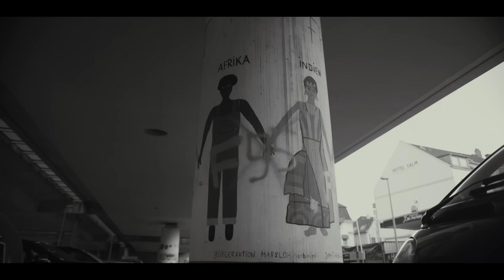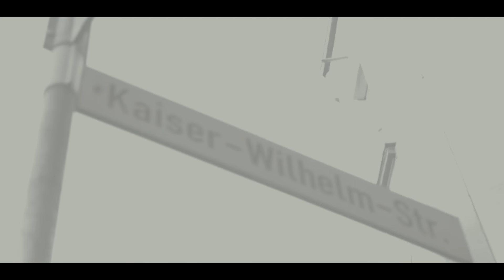Jasko ► NO GO AREA ◄ [ official Video ] prod. by Joznez & Johnny Illstrument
►►"WKDK" bei iTunes [ alle 21 Tracks digital ]
►►"WKDK" bei Amazon [ BETRUGO BOX ]
►►"WKDK" bei Amazon [ Standard Edition ]
►►"WKDK" bei GooglePlay
►►"WKDK" Standard  [ mp3 ]

3. offizielles Video aus dem Album WKDK

WENN KOMMT DANN KOMMT das Album erscheint am 18. März  2016

►Jasko auf SNAPCHAT:
Jaskobetrugo

Das Video NO GO AREA wurde produziert von BANGER MUSIK FILMS unter der Regie von Daniel Zlotin

Der Track NO GO AREA wurde produziert von JOZNEZ & JOHNNY ILLSTRUMENT

C Ξ M Ξ S I S - TOUR 2016 support by JASKO & ALI A$

16.04. Stereo, Bielefeld
17.04. Tivoli, Bremen
18.04. Kaiserkeller, Hamburg
19.04. Bi Nuu, Berlin
21.04. Skaters Palace (Café), Münster
22.04. Live Music Hall, Köln
23.04. Eulenglück, Braunschweig
25.04. halle02, Heidelberg
26.04. Nachtleben, Frankfurt am Main
27.04. Im Wizemann (Club), Stuttgart
28.04. Kulturkeller, Fulda
29.04. Musikzentrum, Hannover
30.04. Kammgarn, Kaiserslautern
02.05. FZW (Club), Dortmund
03.05. Der Hirsch, Nürnberg
04.05. Backstage (Halle), München
05.05. Flex, Wien (Österreich)